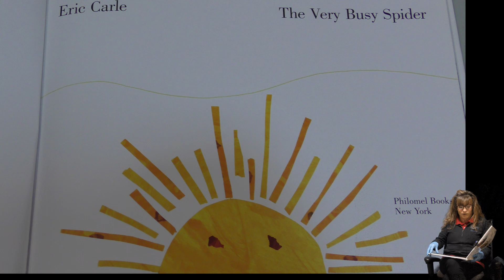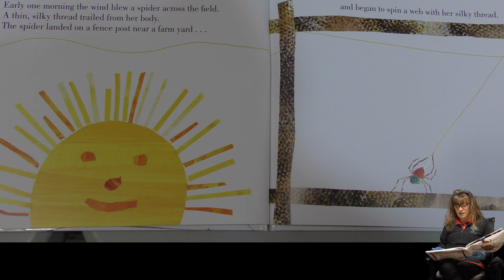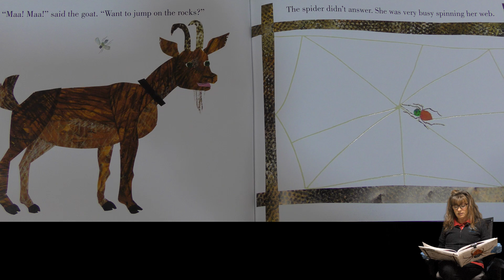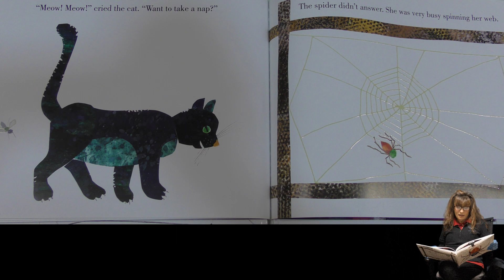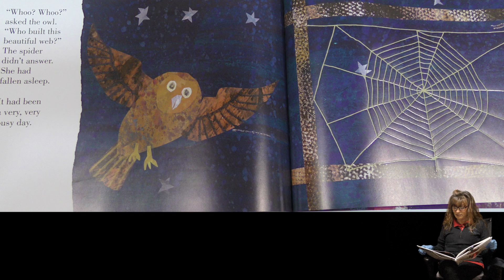Super Books Vol 1"The Very Busy Spider"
Follow along with Mrs. Terrye as she starts a new series called Super Books!!! Where each week she will read us one of her SUPER BOOKS !!!

This week "The Very Busy Spider"
BL: 1.3
Quiz #:36015
Points: 0.5